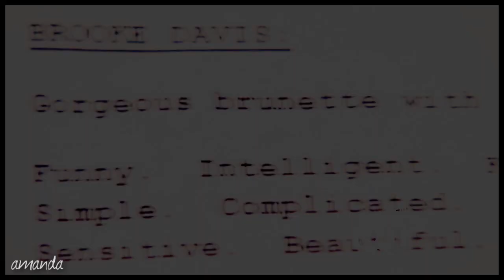Never Stop | Brooke + Julian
First Brooke/Julian vid!

As I said before, I'm on a mission to vid every Safetysuit song known to man lmao. I was torn between NH or these two for this song but I've already vidded Nathan/Haley recently so I went with Brooke/Julian. They're just cute and quirky enough to make it work.

I had a lot of fun with this so hopefully you guys like it!

ENJOY! :D

My multifandom should be done soon, it's taking longer bc I love the song so much, I don't want it to end haha.